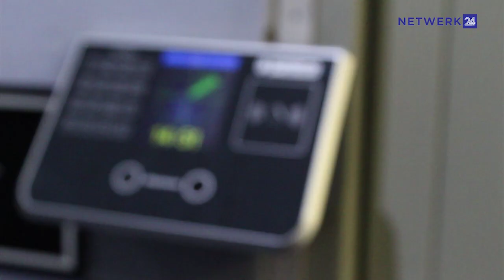Boewe en beurtkrag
Is daar 'n korrelasie tussen huisbrake en dae wanneer Eskom kragtoevoer knip? Netwerk24 het ondersoek ingestel.